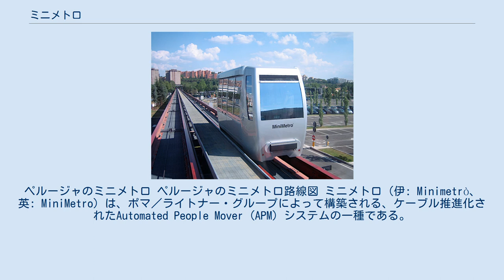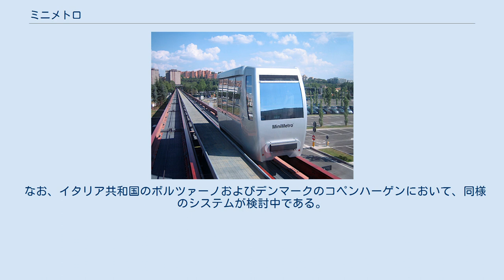ミニメトロ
ペルージャのミニメトロ ペルージャのミニメトロ路線図 ミニメトロ（伊: Minimetrò、英: MiniMetro）は、ポマ／ライトナー・グループによって構築される、ケーブル推進化されたAutomated People Mover (APM) システムの一種である。
 車両は、レールまたはエアクッション上で動作しており、（ケーブルを）分離可能なグリップまたは固定グリップのどちらかを備えている。
 ライトナーは、イタリア共和国のヴィピテーノに、車両のためのテストトラックを所有している。
 当システムの現在の最大定員数は、1時間当たり約8,000人である。
 「ミニメトロ」ブランドで導入されている最新のシステムは、2013年5月に開業したカイロ国際空港のピープル・ムーバーであった。
 イタリア共和国のペルージャでは、都心の自動車による交通量を緩和するために、3.2km (2.0mi)の距離で7つの駅があるAPMシステムが、2008年2月に開業した。
 このシステムは、乗客定員25人および最高速度25km/h (16mph)であり、車両長5mで25両以上の車両から成っている。
 次に続く列車までの運転間隔は、約1.5分である。
 2013年では、このシステムは1日当たり1万人の乗客を輸送している。
 このシステムでは、2本目となる路線を計画している。
 なお、イタリア共和国のボルツァーノおよびデンマークのコペンハーゲンにおいて、同様のシステムが検討中である。